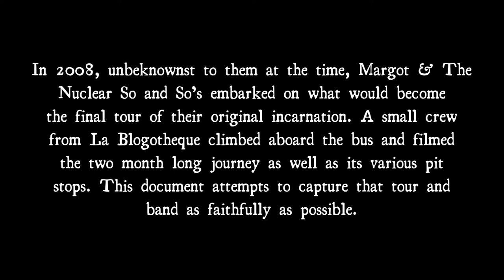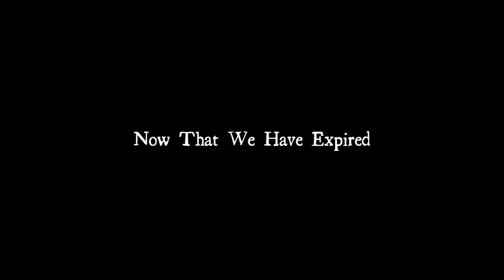"Now That We Have Expired - A Film About Margot & The Nuclear So and So's" (Official Trailer)